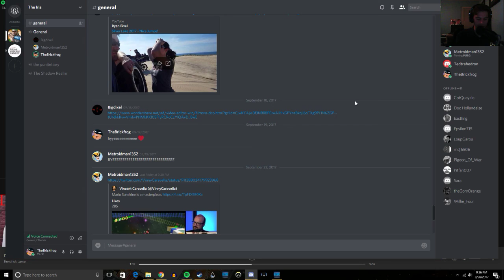UNSCRIPTED GAMING PLAYS X: MORE PUBG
Mike and Josh are back for a quick run at that chicken dinner!